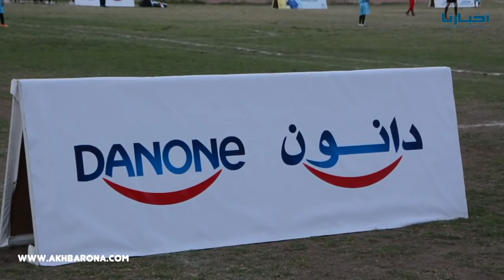هذا هو الفريق الذي سيمثل المغرب بنهائيات كأس العالم " دانون "